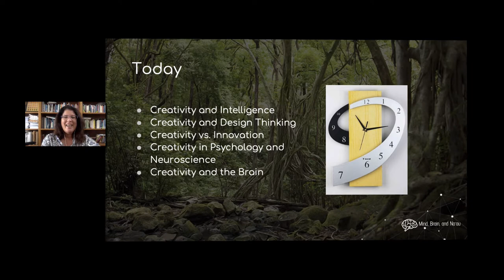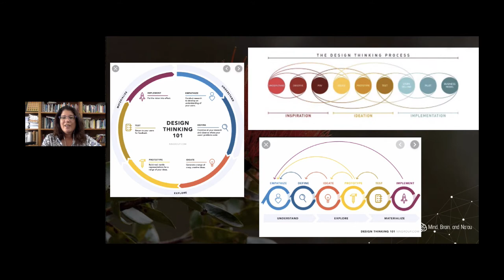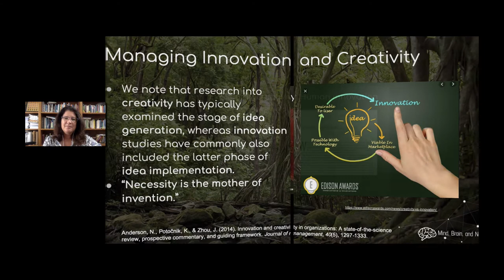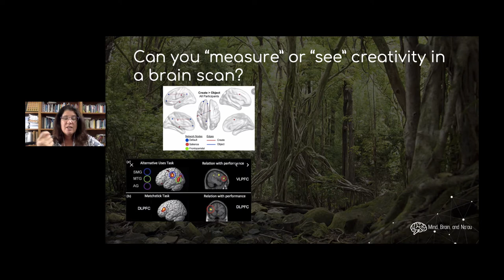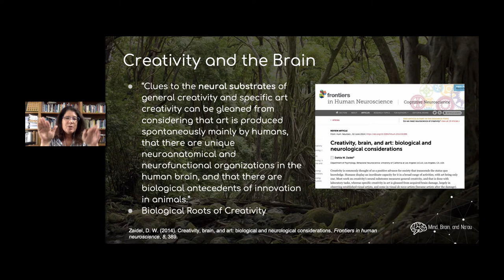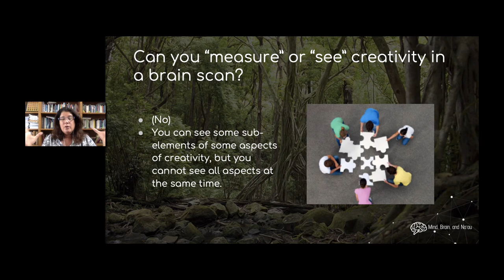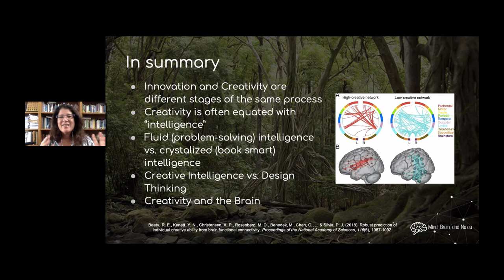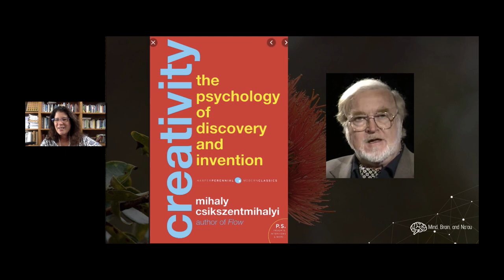01.2020 Innovation and Creativity Module 4a